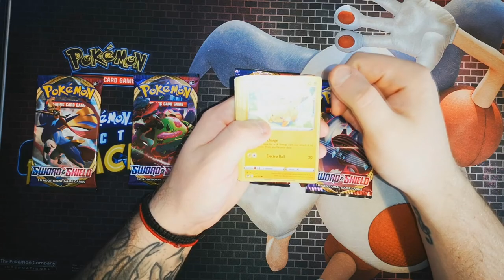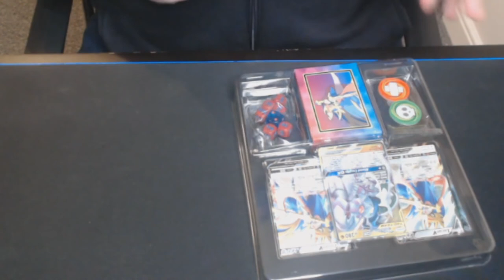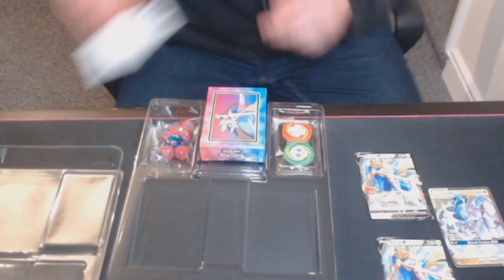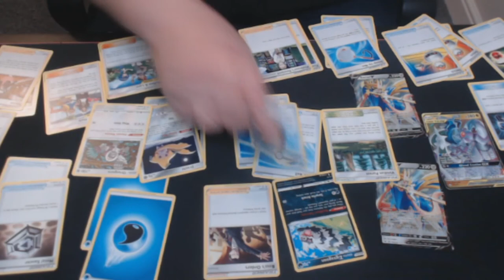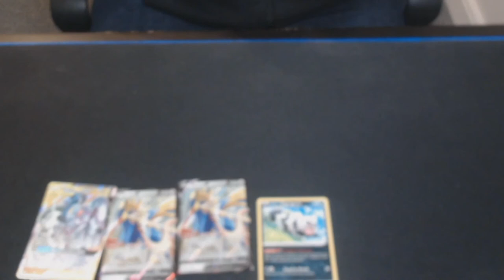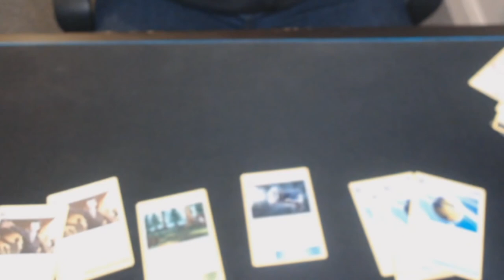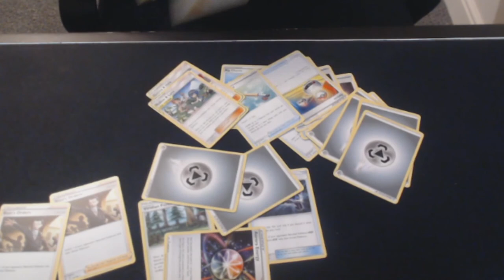Pokémon TCG: Sealed Only | Episode One - I Choose you ADP!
Hey Guys, I have started a Sealed Only Challenge. I sold my soul and picked up the new ADP deck.

let me know if you enjoy this deck!